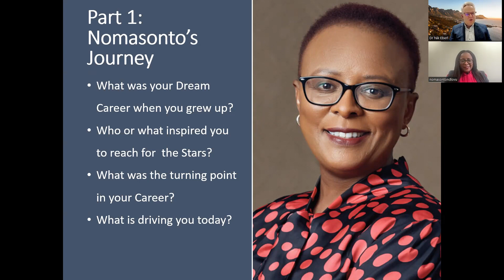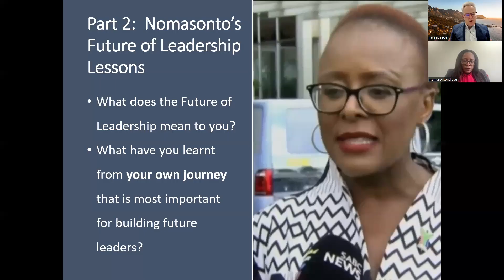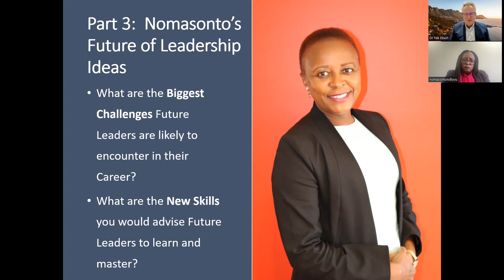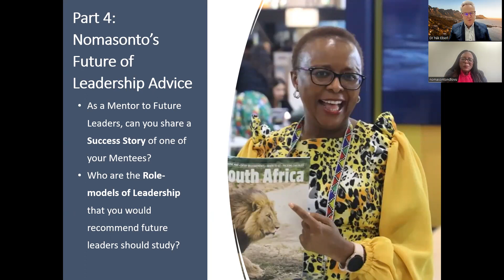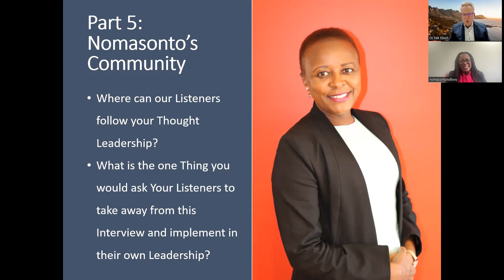The Future Leader Interview With Nomasonto Ndlovu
Chief Operating Officer at South African Tourism